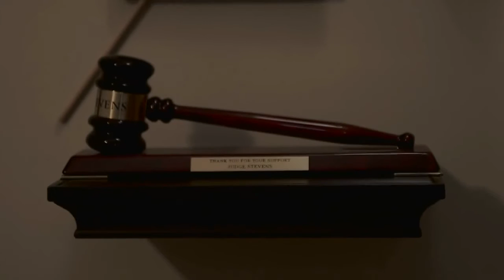Infliction - Judge Stevens Murder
Feature film director Jack Thomas Smith’s current project he calls INFLICTION is the actual assembled footage taken from the cameras belonging to two brothers, who documented a murder spree in North Carolina in 2011. The footage reveals in disturbing detail their actions and motives. It documents the effects of people’s actions or inactions and its long-term consequences on other’s lives. INFLICTION presents in cold detail a hard look at the blurred line between society’s criminals and victims.

Director: Jack Thomas Smith
Cast: Jason Mac, Elliott Armstrong, Ana Shaw, Catherine Trail, Don Henderson Baker

About Virgil Films & Entertainment:
Virgil Films & Entertainment was founded in 2003 by Joe Amodei to acquire, market and distribute DVD, TV and digital product in the theatrical feature film, documentaries, special interest and sports categories. The company has built partnerships with OWN, Sundance Channel Home Entertainment, National Geographic Cinema Ventures, Pure Flix Entertainment, MLB Productions, Morgan Spurlock’s Warrior Poets, and other high-profile entertainment brands since their inception.